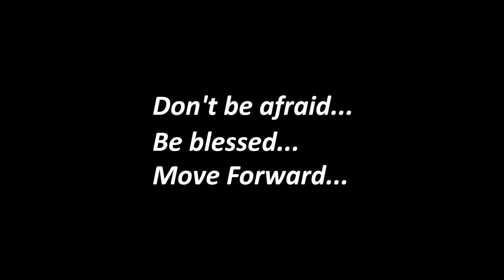HOUSE FINAL | Easy Lee vs. Egor Kult (WIN) | MOVE FORWARD DANCE CONTEST 2017 [OFFICIAL VIDEO]